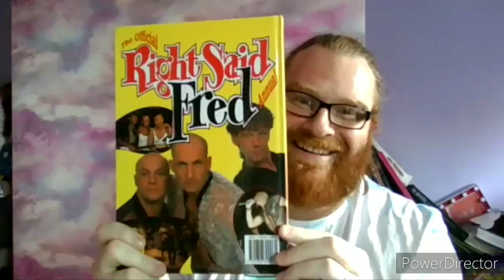Nostal-Ged chats with Right Said Fred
Nostal-Ged chats with Right Said Fred stars Richard and Fred Fairbrass.